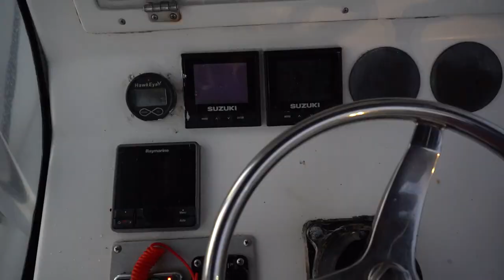Catching Lots of Barracudas and Kingfish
The Kingfish bite was great! We were constantly hooking Kingfish on our line. After catching some Kingfish and losing some to some big sharks in the area, we put out our 4lb fishing rod and reel outfit. Watch the video to see if we catch fish on ultra light tackle!

PRODUCT LINKS:
Sea Anchor Drift Sock
For most baits I use 40lb camo wire that is NON-COATED.
Spro Power Swivel-Pack of 50 (Black, Size 6)
Luna Sea Cush-It Floating Rod Butt Cushion
Image Skincare Prevention+ Daily Ultimate Protection SPF 50 Moisturizer:
Hooks:
I typically use a #6 treble hook when fishing with pogeys (menhaden) or ribbonfish.
If I am using Blue Runners or Goggle Eyes in a tournament I might go up to a #4 hook though.
Most reels I use are TLD 20's. These are great all around reels though for Kingfish a reel with a faster retrieve is more ideal, like a torque, fathom, or speed master.
Kingfish Rig Bag (Regular)
Insulated Fish Bag we use (Great for holding your ice longer and transporting your fish later)